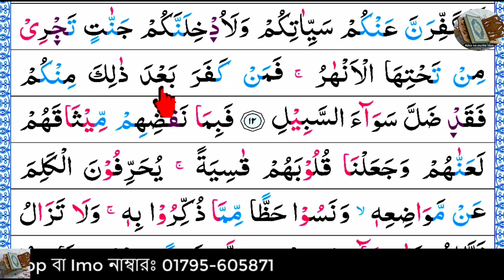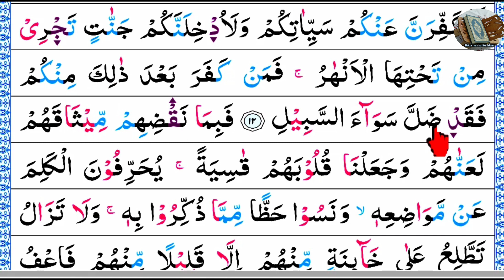Ep-10 Surah Al-Maidah with Spelling, verses~12 | বানান সহ সূরা আল মায়েদাহ, আয়াত~ ১২ | Surah maida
সূরা আল মায়িদাহ (আরবি ভাষায়: سورة المائدة) মহাগ্রন্থ আল কুরআনের ৫ নম্বর সূরা, এর আয়াত সংখ্যা ১২০টি এবং এর রূকুর সংখ্যা ১৬টি। সূরাটি মদিনায় অবতীর্ণ হয়েছে।

নামকরণ
এ সূরার ১৫ রুকূর একটি আয়াতে উল্লেখিত 'মায়িদাহ' শব্দ থেকে এ নামকরণ করা হয়েছে। মায়িদাহ শব্দের অর্থ 'খাবার টেবিল' বা 'এমন একটি টেবিল যাতে খাবার পরিবেশিত আছে'। কুরআনের অধিকাংশ সূরার নামের মতো এ সূরার নামের সাথেও এর আলোচ্য বিষয়বস্তুর তেমন কোন সম্পর্ক নেই। নিছক অন্যান্য সূরা থেকে আলাদা হিসেবে চিহ্নিত করার জন্যই একে এ নামে অভিহিত করা হয়েছে।

12
وَلَقَدْ أَخَذَ ٱللَّهُ مِيثَٰقَ بَنِىٓ إِسْرَٰٓءِيلَ وَبَعَثْنَا مِنْهُمُ ٱثْنَىْ عَشَرَ نَقِيبًا وَقَالَ ٱللَّهُ إِنِّى مَعَكُمْ لَئِنْ أَقَمْتُمُ ٱلصَّلَوٰةَ وَءَاتَيْتُمُ ٱلزَّكَوٰةَ وَءَامَنتُم بِرُسُلِى وَعَزَّرْتُمُوهُمْ وَأَقْرَضْتُمُ ٱللَّهَ قَرْضًا حَسَنًا لَّأُكَفِّرَنَّ عَنكُمْ سَيِّـَٔاتِكُمْ وَلَأُدْخِلَنَّكُمْ جَنَّٰتٍ تَجْرِى مِن تَحْتِهَا ٱلْأَنْهَٰرُ فَمَن كَفَرَ بَعْدَ ذَٰلِكَ مِنكُمْ فَقَدْ ضَلَّ سَوَآءَ ٱلسَّبِيلِ

Indeed Allah took the covenant from the Children of Israel (Jews), and We appointed twelve leaders among them. And Allah said: "I am with you if you perform As-Salat (Iqamat-as-Salat) and give Zakat and believe in My Messengers; honour and assist them, and lend to Allah a good loan. Verily, I will remit your sins and admit you to Gardens under which rivers flow (in Paradise). But if any of you after this, disbelieved, he has indeed gone astray from the Straight Path."

আর আল্লাহ্ অবশ্যই ইসরাইলের বংশধর থেকে অঙ্গীকার গ্রহণ করেছিলেন, আর আমরা তাদের মধ্যে থেকে বারো জন দলপতি দাঁড় করিয়েছিলাম। আর আল্লাহ্ বলেছিলেন -- ''নিঃসন্দেহ আমি তোমাদের সঙ্গে রয়েছি। যদি তোমরা নামায কায়েম করো ও যাকাত আদায় করো, আর আমার রসূলদের প্রতি ঈমান আনো ও তাঁদের সমর্থন করো, আর আল্লাহ্‌কে ধার দাও পর্যাপ্ত-সুন্দর ঋণ, তবে আমি নিশ্চয়ই তোমাদের থেকে তোমাদের সব পাপ মোছে দেব ও তোমাদের প্রবেশ করাবো উদ্যানসমূহে যাদের নীচ দিয়ে বয়ে চলেছে ঝরনারাজি। কিন্তু এর পরে তোমাদের মধ্যের যে কেউ অবিশ্বাস পোষণ করবে সে-ই তবে নিশ্চয়ই সরল পথের দিশা হারিয়েছে।’’

ধন্যবাদ।